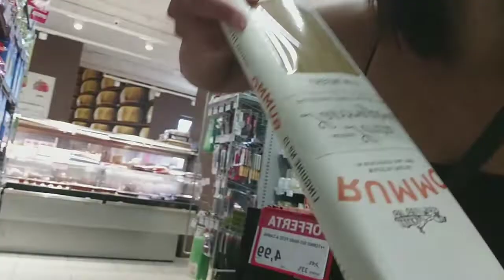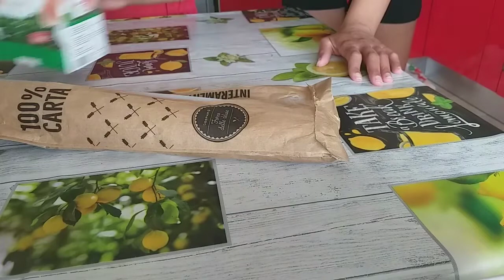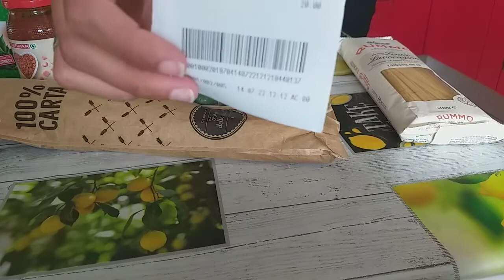jugando 🤣 de compra 🛒sammervlog